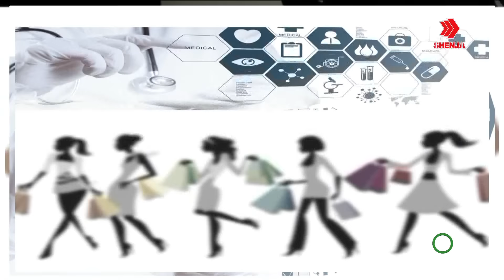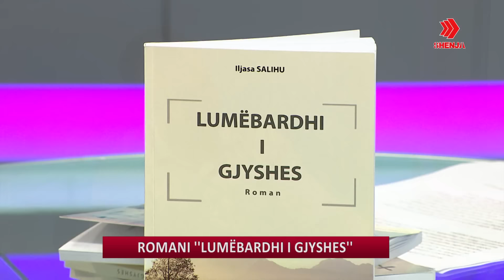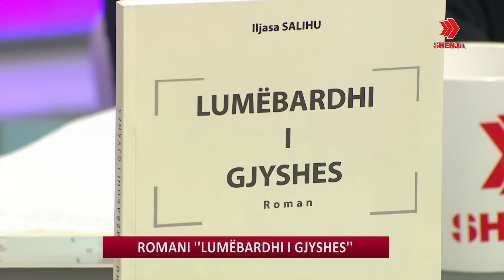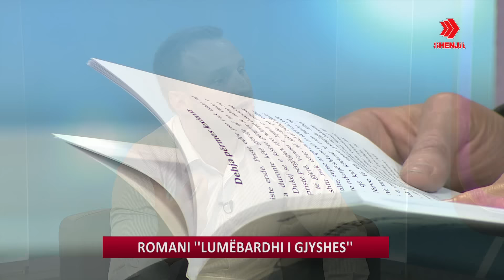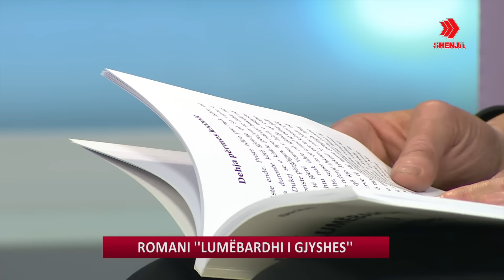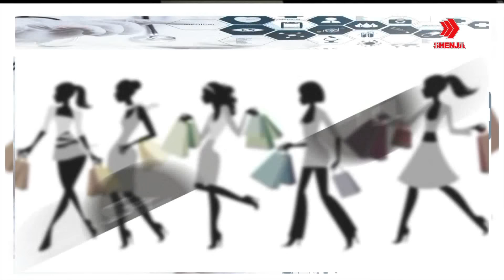RELAKS 30 09 2016